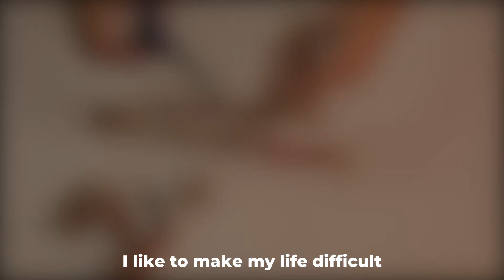A blooper Reel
Just a fun video to show some of the disasters that happen behind the camera as we are working on our tutorials.